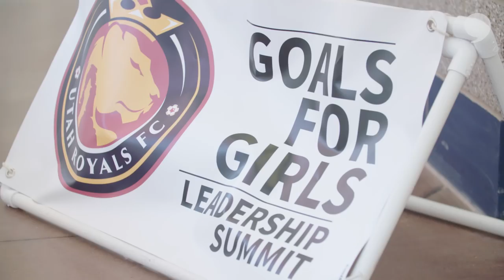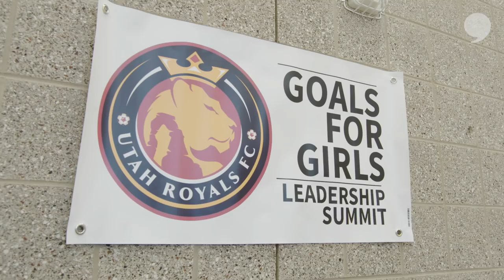Kelley O'Hara's fight for gender equality | Take Action | The Players' Tribune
"Leadership is all about lifting up the people around you and bringing them on a journey with you."

Kelley O'Hara shares her fight for gender equality with Goals For Girls.